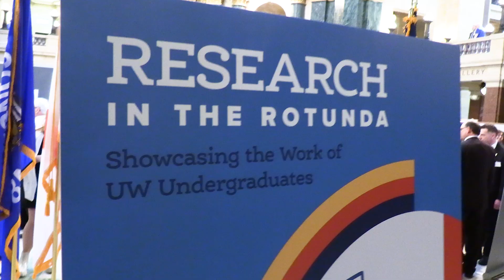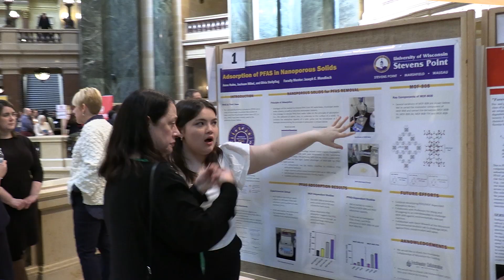Research in the Rotunda 2024